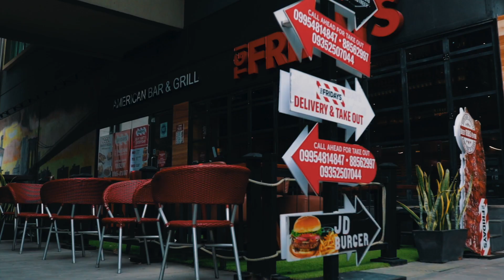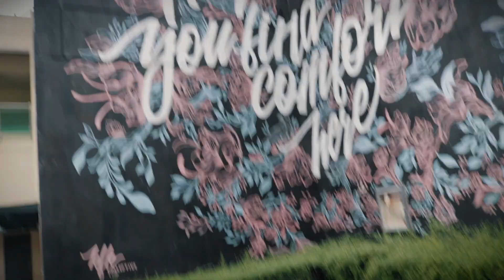BONIFACIO GLOBAL CITY IN GCQ UPDATE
+ Edit in FCPX